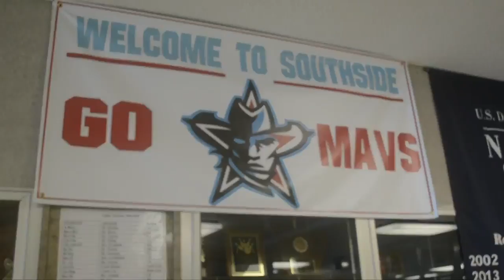Southside vs. Conway Basketball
Video by: Anthony Vo
Featuring: Jack Johns